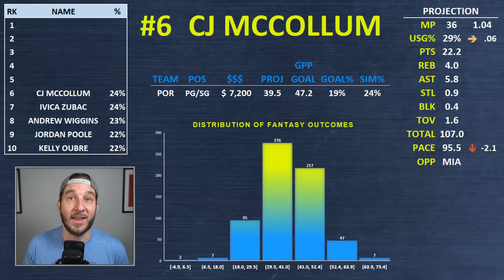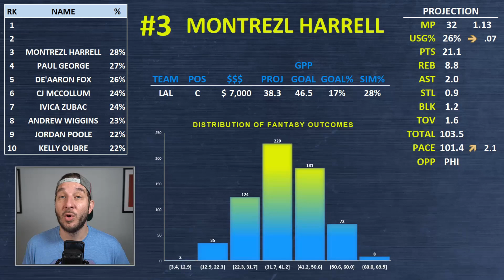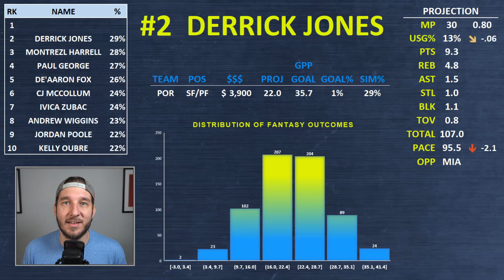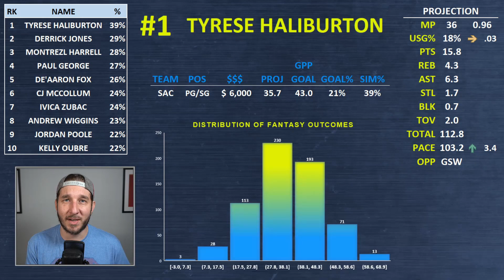DRAFTKINGS NBA DFS PICKS TODAY | Top 10 ConTENders Thu 3/25 | NBA DFS Simulations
Awesemo.com's Josh Engleman breaks down his ConTENders, the top 10 NBA DFS picks for Thursday, March 25.

 @Awesemo DFS - Daily Fantasy Sports Advice